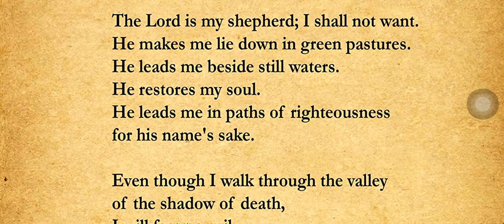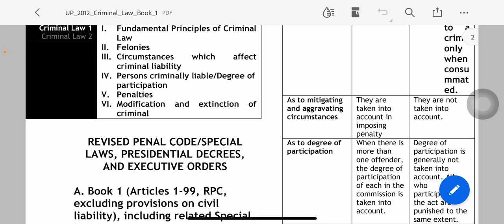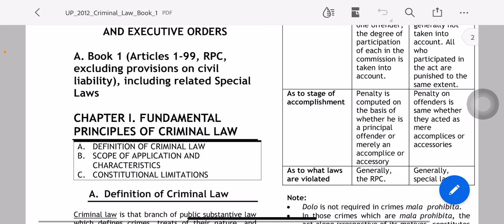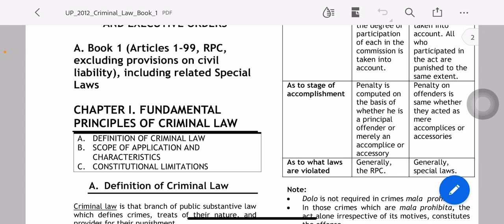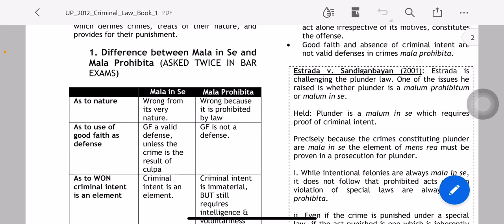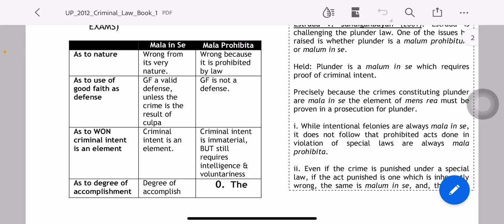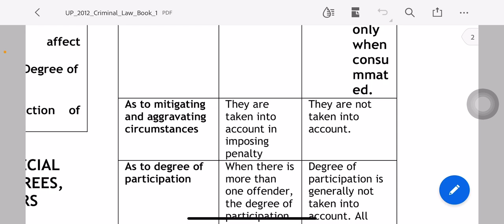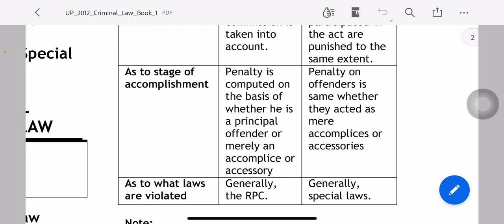Introduction to Criminal Law 1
If you have questions or want notes or lecture copies, comment your email below.